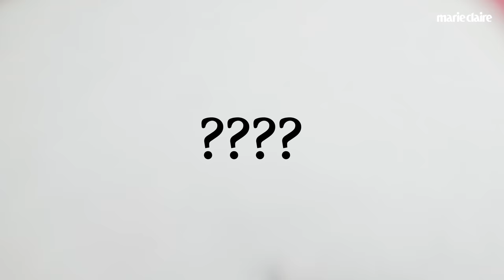행복 바이러스 몰고 온 한지현의 🎀MY 10 FAVORITES🎀(Eng Sub)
배우 한지현이 가장 좋아하는 열 가지를 가져왔어요!
MY 10 FAVORITES 사상 가장 큰 물건의 정체는 무엇일까요?
그가 전수해주는 수.면.보.장. 꿀 조합 아이템까지 놓치지 마세요🌟